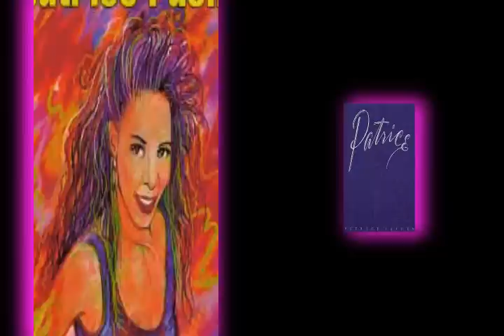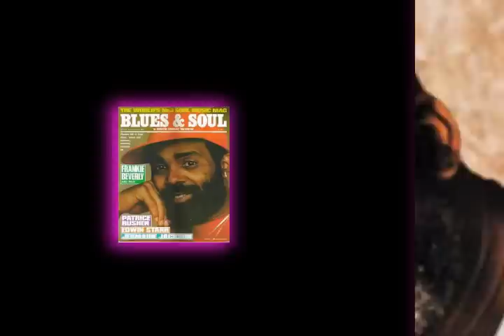Motown classics!!!!70's & 80'sOld School!!!!!.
hottest Funk and rnb jams of the 70's and80's